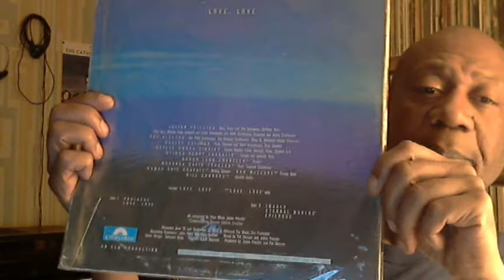A track inspired by Julian Priester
Some other new tracks can be heard on my Soundcloud page